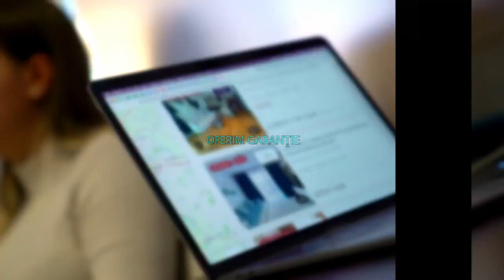Bucuresti || Titan / 3 Camere / Balcon / Anvelopat / Proximitate Metrou / Pet Friendly | P50702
ID Anunt : P50702

Comisionul perceput de KING IMOBILIARE este de 50% + TVA din valoare unei luni de chirie.

KING IMOBILIARE va propune spre INCHIRIERE un apartament 3  camere , complet mobilat si utilat in zona Titan

Apartamentul are o suprafata de 70 mp si se afla la ETAJUL 6 intr-un bloc cu regim de inaltime P + 10.

Apartamentul este utilat si mobilat complet, alaturi de toate electrocasnicele necesare.

Este ideal ca si rezidenta pentru un cuplu sau o familie , care este in cautarea unei apartament intr-o zona selecta a orasului.

Agent: Alina Florea